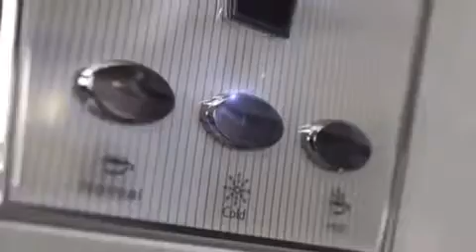Bio pure s-300